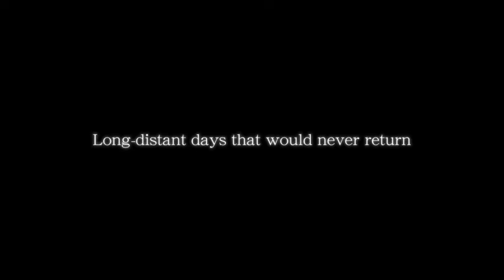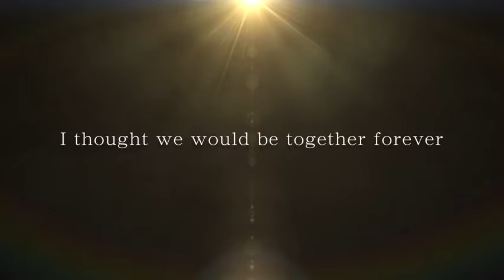Sword Art Online : Alicization Lycoris 신작 소아온이 다가온다!! PS4 X1